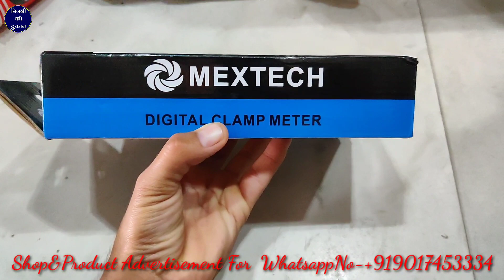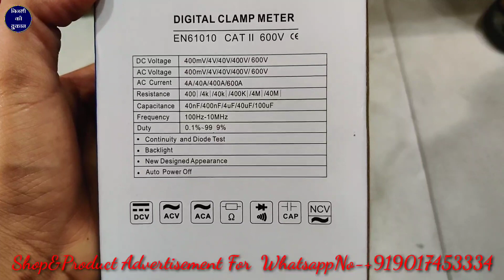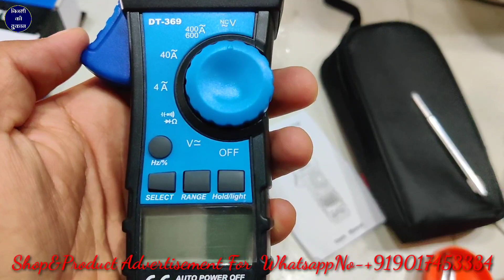Low Price New Generation All Features Digital Clamp Meter Mextech Company DT-369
Sanjay Verma

नमस्कार दोस्तों बिजली की दुकान यूट्यूब चैनल में आप सभी दोस्तों का स्वागत है आजकल बिजली हमारी लाइफ का एक हिस्सा बन चुकी है आजकल हर एक का आइटम होते हैं बिजली से चलने वाले आते हैं दोस्तों बिजली का आइटम चलते रहते हैं कई बार उन्हें दिक्कत आ जाती है या कोई भी और प्रॉब्लम आ जाती है बिजली की मिस्त्रीयो को को उनको चेक करने के लिए बुलाया जाता है दोस्तों की मिस्त्री को एक मीटर की जरूरत होती है जिसके द्वारा सेफ तरीके से लाइट को चेक कर लें तो हमने इस वीडियो में एक डिजिटल क्लैंप मीटर दिखाया है कंपनी है mextech यह मीटर  बहुत ही एडवांस है इस मीटर के अंदर हम किसी भी प्रकार की लाइट को चेक कर सकते हैं मार्केट में आपको अनेक प्रकार के मल्टीमीटर मिल जाएंगे परंतु इसके अंदर बहुत ज्यादा फीचर्स दिए हुए और किसी कंपनी वाले में अधिकतर आपको यह फीचर्स नहीं मिलेंगे बहुत ही अच्छी क्वालिटी का यह मल्टीमीटर है